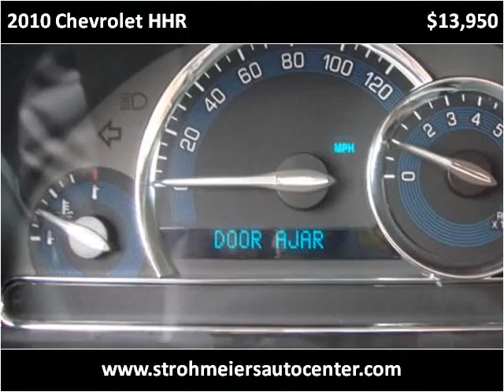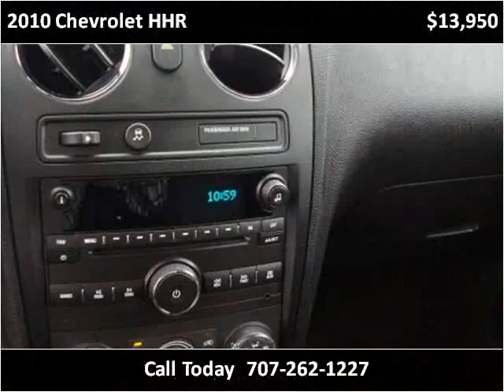2010 Chevrolet HHR available from Guy Strohmeier's Auto Cent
This 2010 Chevrolet HHR is available from Guy Strohmeier's Auto Center.